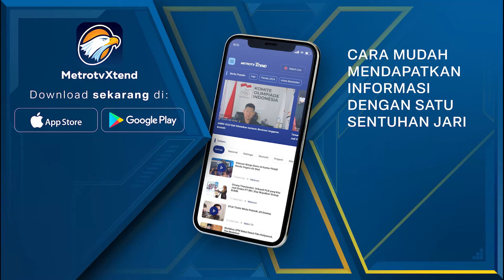Bendera Pusaka & Teks Proklamasi Dipulangkan ke Monas [Headline News]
MetroTV, HEADLINE NEWS, SABTU (31/8/2024) | 15.00 WIB

Duplikat Bendera Pusaka dan Teks Proklamasi yang digunakan untuk Upacara di IKN, kini akan diterbangkan lagi ke Jakarta.